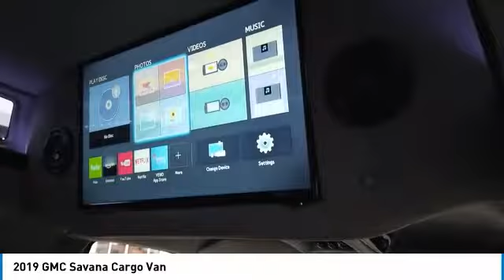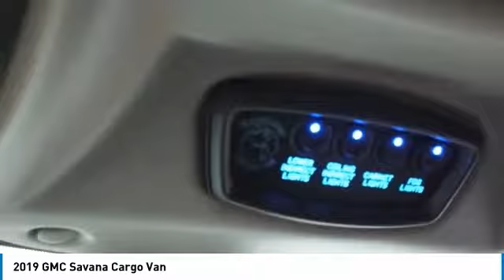2019 GMC Savana Cargo Van 90795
2019 GMC SAVANA CARGO VAN North Riverside, IL
Stock# 90795

$14,000 off MSRP! 2019 GMC Savana 2500 Work Van 3D Cargo Van Quicksilver Metallic 6.0L 8-Cylinder Flex Fuel RWD

*Home of the No-Hassle Deal * Every Vehicle is Priced Up Front based on the KBB.com Price Advisor from Kelly Blue Book. * Get an Instant Quote for your trade-in * Experience  The Castle Difference ...Free Vehicle Delivery (Up to 50 miles), 72-Hour Love it or Exchange it Policy and much more... * Fast, Free Vehicle Appraisals, Written Offer Valid For 3 Days! Prices do not include tax, title, and license fees. * All vehicles sold on a first come, first serve basis. * By submitting your information you are authorizing us to be able to call, text, email you with additional information on this vehicle. *Prices can not be combined with special APR offers.*